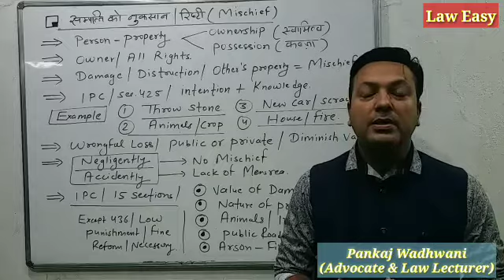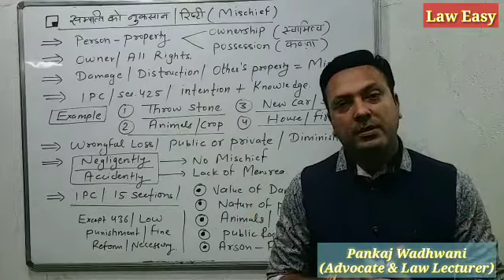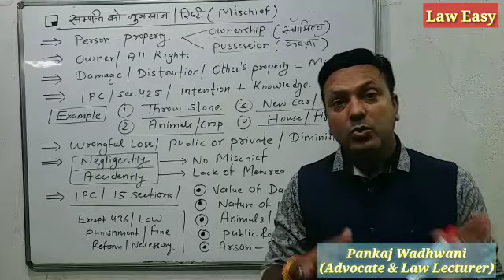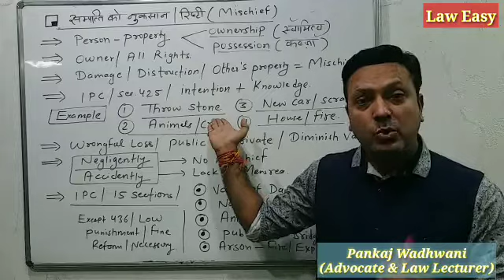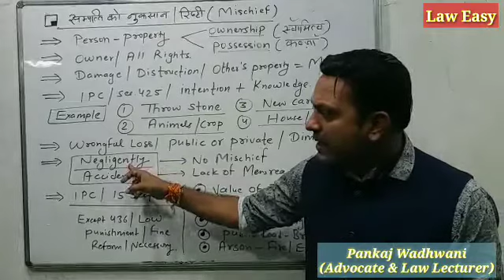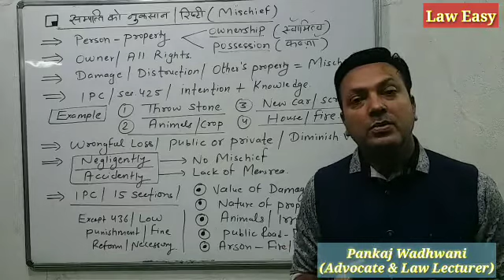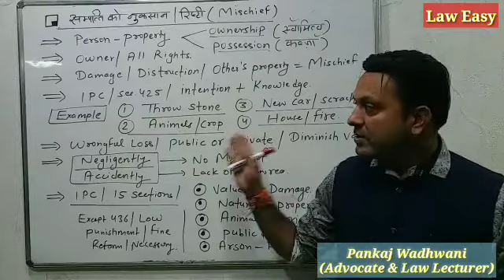Damage to Property- Mischief @laweasyclasses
Hello Guys,

Here is the another video related to Demage to property- Mischief.

I hope you learn a lot from this video and also comment me if you have any query.